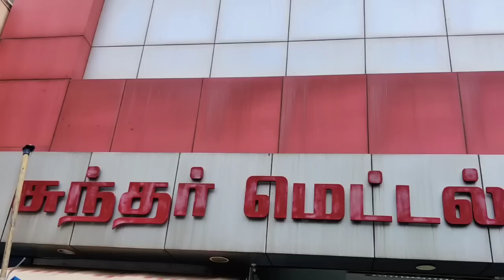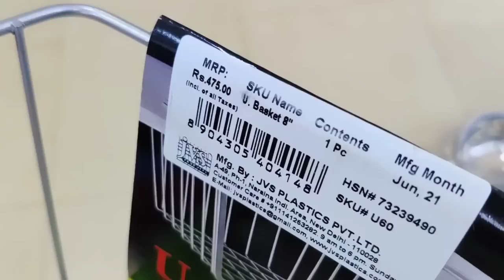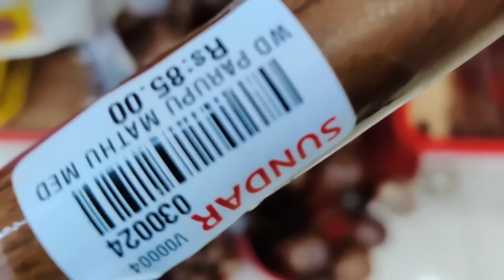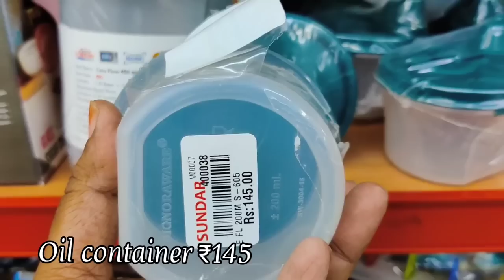Kitchen Stainless steel Organisers Storage Containers Oil Spray Bottles CornerRacks Dmart collection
Sundar metal
Tnagar

6pcs silicon lids/silicon funnel/fish scelar/tea wooden spoons/shower caps/knife sharpners/pill box with water/bottle stoppers/stainless bottle stoppers/silicon brush/silicon saptula/scrubbers 4pcs/silicon sink drainers/silicon oil funnel/silicon tea bag/fridge stickers/jumbo combs/shower tap/leaf pluckers/massage bags/egg slicers/measuring spoons/stainless steel gas brush/coconut brush/icing set/stainless measuring cups/cloth rope/drywrap/hair wrap/cake scrapper/wodden dutta/baby paruppu mathu/plastic sink drainers/silicion heat mat/tiny sinkjali/silicon pot holder/snack clip big/fridge lock/basin tap filter multifunctional/food bag clips/cloth hanger/copper small sauce pan/multiusehanger/4pcs multi brush/80ml glass jar/door stopper/carry bag holder/toilet cleaner/s hooks/plastic hooks/S coloured hooks/vacum hooks/advanced stainless steel hooks/drawer partition/apron/shawl hangers/water dispenser cover/glover/foldable silicon baskets/vaccum compression bag/cylinder cover/layer clothes washing bags/ice bags/machine for laundry/laundry bag/tailoring scissors/door patti/chave extensivel/silicon gloves/silicon sink baskets/cloth hanging  baskets/wallpapers/foammat/frigde covers/ fridge covers/microwave covers/shower caddy/foldable racks/apple corer peeling knife/knife/zipper bags/fridge covers/kichen oil stickers/masks/shoe holders/small idly plates/tattu idly plates/peelers/spray bottles/idly makers/long brush/tadka pans/phulka stand/cloth clips/sauce pans/lid covers/hair brush cleaner/jara wood/bottle cleaning brush/ slicion baking moulds/mobile stand/masher/pappad/stainless peeler/wooden masher/pooja bell/stainless steel pizza plate/finger guard/mini spons/fork/dosa karandi/oildipperslotta/amb spoon/baby spoon/aluminium baking moulds/boondi karandi/skwers/agarbatti dabbi/teastainers/jalli karandi/cakestand/bamboo tray/sinkmat/fridge mat/placemat set/sink cleaningspring/stainless steel pan without lid/hammerd sauce pan/plastic chopping board/shAWL HANGERS/dish drying mat/lemon squeers/pizzacutters/pineapple cutters/geaters/cheese graTERS/ANGULAR PEELERS/slicon baking mat/wooden heat pad/lighters/